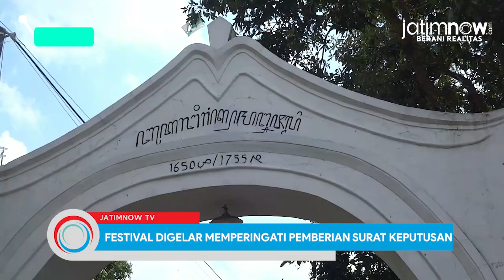Pawai Bregada prajurit Keraton Ngayogyakarta Meriahkan Festival Perdikan Tulungagung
Bregada prajurit Keraton Ngayogyakarta memeriahkan Festival Hamengeti Hadeging Pardikan Tawangsari ke-276 di Tulungagung.

Festival ini digelar untuk memperingati pemberian surat keputusan atau layang kekancingan dari Keraton Ngayogyakarta terhadap kekuasaan Abu Mansyur di wilayah Desa Tawangsari.

Layang kekancingan yang dikeluarkan oleh Hamengku Buwono I ini membuat Tawangsari menjadi daerah bebas pajak atau pardikan.

Perwakilan keluarga kedaton Tawangsari, Abdillah mengatakan festival ini digelar untuk memperingati keluarnya layang kekancingan tersebut.